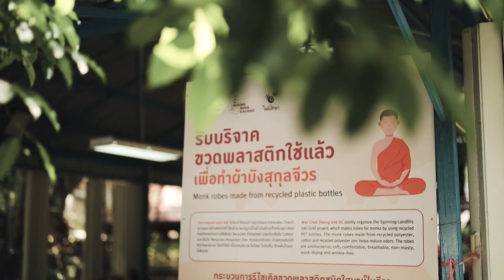ของดีแดนอีสาน - MGT60 มิสแกรนด์สมุทรปราการ พีรดา ยอดใจ (ดาว)